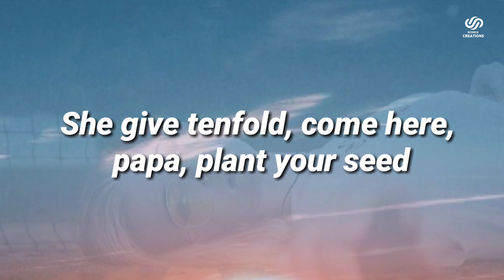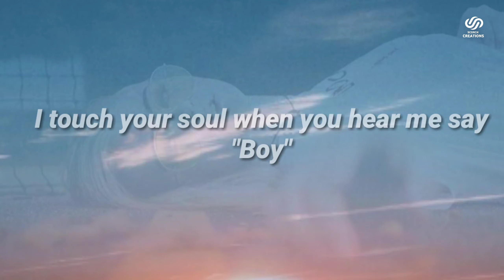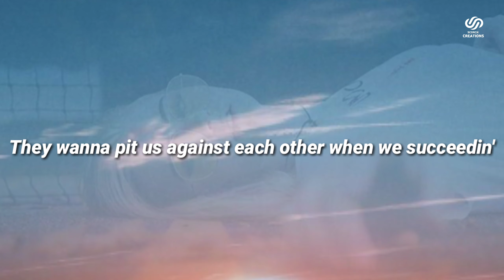Doja Cat - Woman Lyrics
Official lyrics video Woman - Doja cat